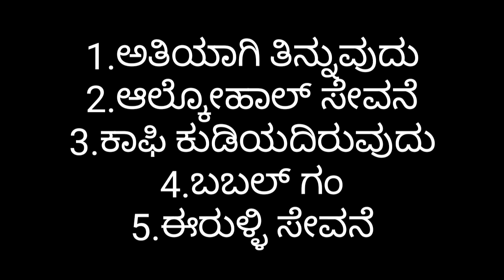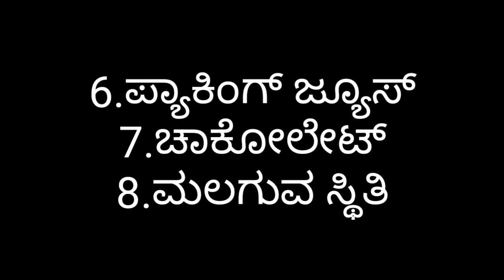ಗಭಿ೯ಣಿಯರ ಎದೆಹುರಿ ಸಮಸ್ಯೆಗೆ ಪರಿಹಾರ/ Gastric problem solution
How to solvue pregnancy gastric problem in Kannada nimma kushala channel.